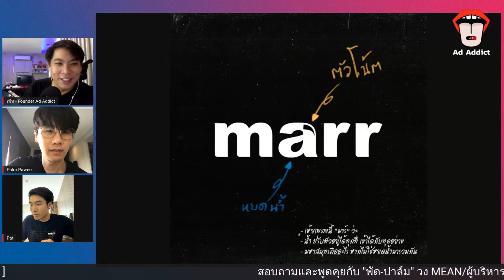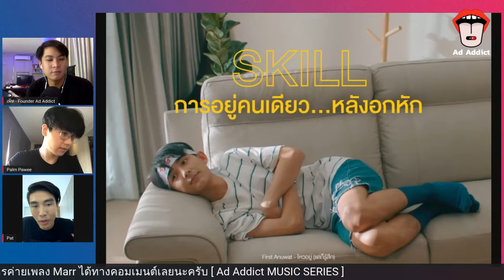[Addict Talk #66] From MEAN to Marr เบื้องหลังจากศิลปินสู่ผู้บริหารของ พัด ปาล์ม วง MEAN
ไลฟ์ที่หลายคนรอคอย กับการพูดคุยกับ 2 ศิลปินแห่งวง MEAN และผู้บริหารค่ายเพลงหน้าใหม่อย่าง Marr ที่ไม่ว่าจะปล่อยเพลงไหนก็เรียกได้ว่า "มาร์" แรงสุดๆ

โดยในวันนี้เราจะมาเจาะลึกเบื้องหลังชีวิต “From MEAN to Marr” ว่าจริงๆ แล้วที่มาที่ไปของวง MEAN และค่าย Marr มาจากไหน แล้วเมื่อบทบาทเปลี่ยนไป ทั้งคู่ต้องพบกับความท้าทายอย่างไรบ้าง?

ติดตามทุกเรื่องเกี่ยวกับ ‘โฆษณา’ ธุรกิจ และ การตลาด แบบลึกซึ้งและเป็นกันเองแบบนี้ได้ที่ Ad Addict